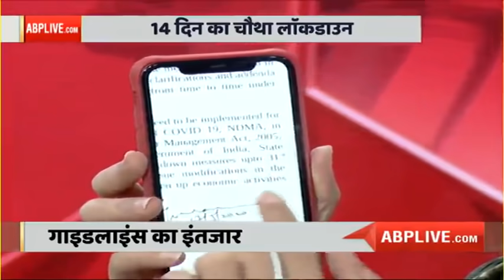Lockdown 4.0: क्या खुल सकता है और क्या बंद रहेगा? | ABP News Hindi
Lockdown 4.0: क्या खुल सकता है और क्या बंद रहेगा?